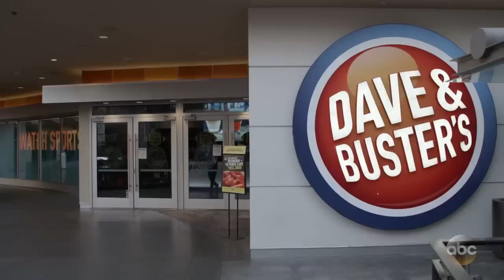Jimmy Kimmel & Guillermo Prepare for Nuclear Attack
In response to recent sanctions, North Korea threatened to cause the United States 'the greatest pain and suffering it has gone through in its entire history.' It's not something to be taken lightly - they do have nuclear weapons and an unpredictable dictator running things. Jimmy likes to be prepared in situations like this and we hear a lot about what to do in an earthquake but not much about how to deal with a nuclear attack. So we got in touch with Dr. Irwin Redlener who is the director of the National Center for Disaster Preparedness at Columbia University. Jimmy brought Guillermo along to meet him so they can be prepared when disaster strikes.